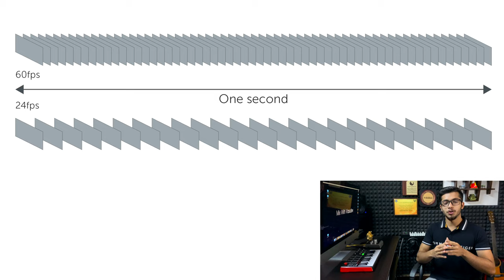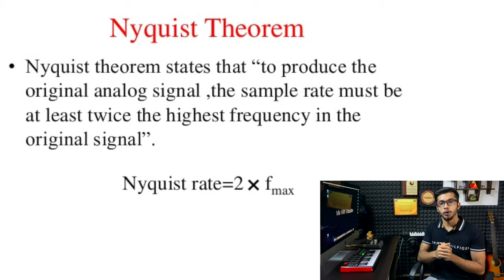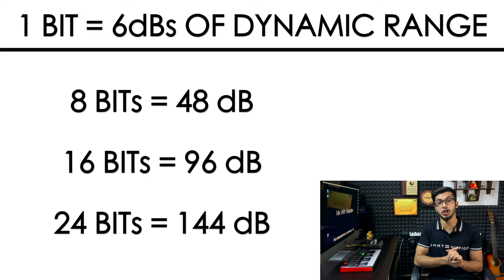Sample Rate and Bit Depth Explained In Hindi | Audio Resolution Role In Recording/Mixing/Mastering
Thanks for giving so much love to the last video ❤️
Happy learning!